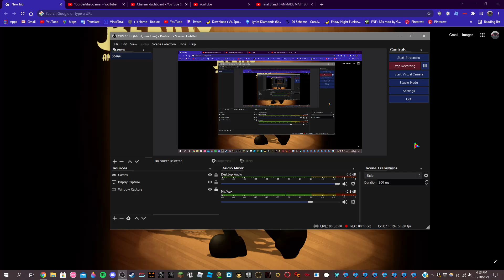Roblox is down...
In this video, i am talking about how stupid and how dramatic people can be, and talk about how and why Roblox is down. Also new vid coming up later on today, don't forget guys, also make sure to sub and goodbye now.